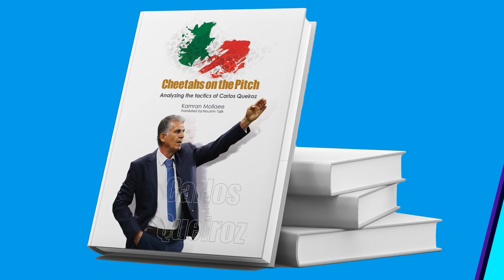Football Reels Compilation | BEST FOOTBALL EDITS 52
In this channel you can see interesting football videos, clips from around the world, of famous football players and street football.